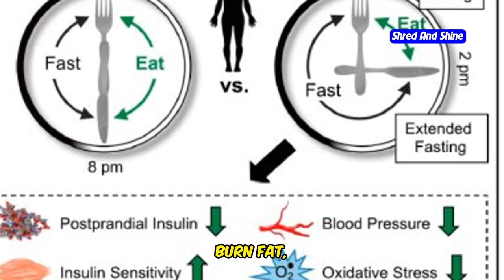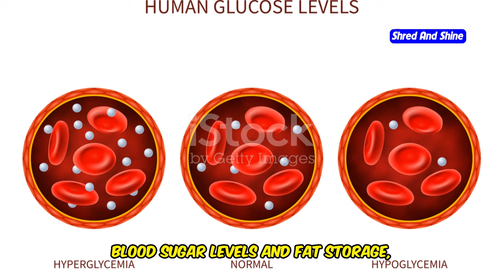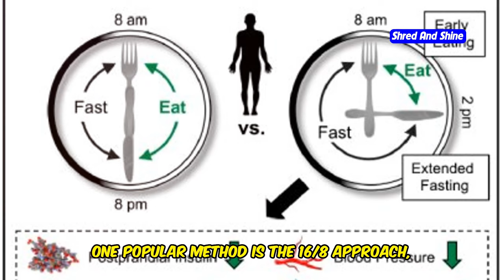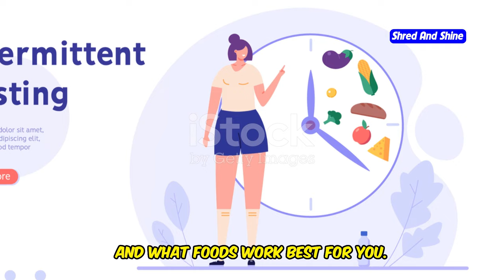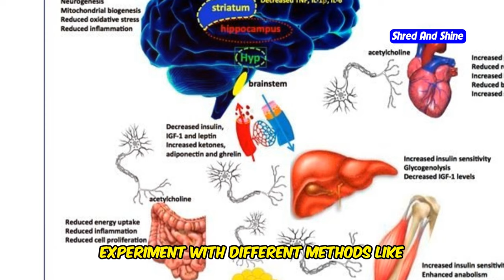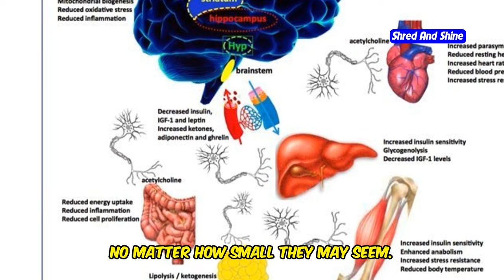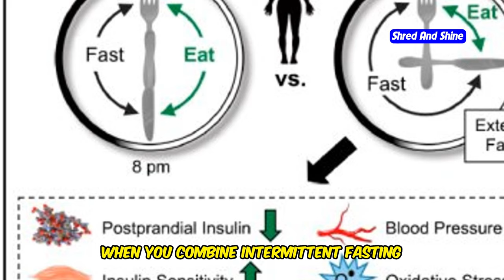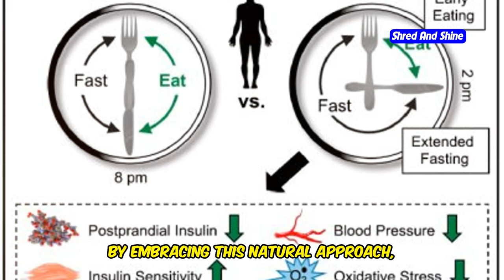Dr Jason Fung's Top Tips for Intermittent Fasting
Explore Dr. Jason Fung's top tips for intermittent fasting in this informative video! Learn how intermittent fasting can help you achieve your weight loss goals and improve your overall health. We cover Dr. Fung's expert advice on how to implement fasting effectively, avoid common mistakes, and maximize benefits. Whether you're a health enthusiast or a weight loss seeker, these tips will help you get the most out of your fasting journey.

Don't miss our next video: "Does the Keto Diet Really Work? Expert Opinions" for more insights on popular diet trends.

OUTLINE:
00:00:00 The Power of Intermittent Fasting
00:00:30 A Leading Voice in Intermittent Fasting
00:02:25 Understanding the Basics
00:04:52 Taking the First Steps
00:05:26 Don't Let These Mistakes Derail Your Progress
00:05:58 Optimizing Your Fasting Schedule
00:06:32 The Importance of Healthy Eating
00:07:07 Motivation and Commitment for Long-Term Success
00:07:40 Exploring the Ketogenic Diet
00:09:58 Are You Ready to Join?